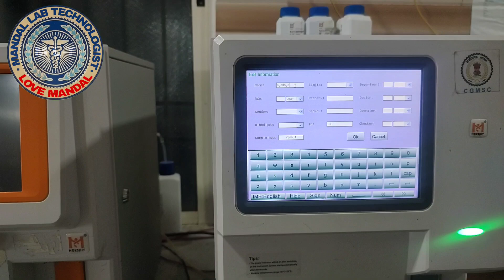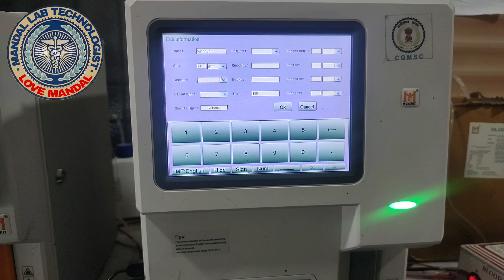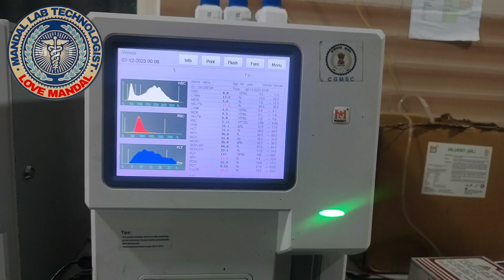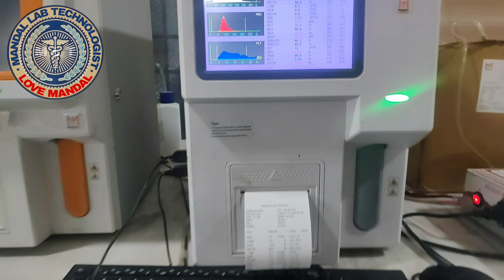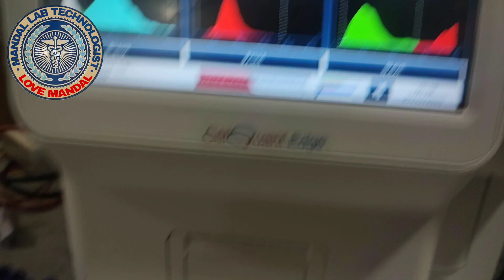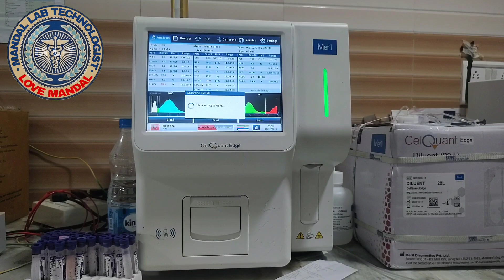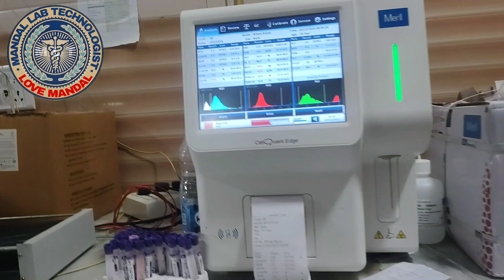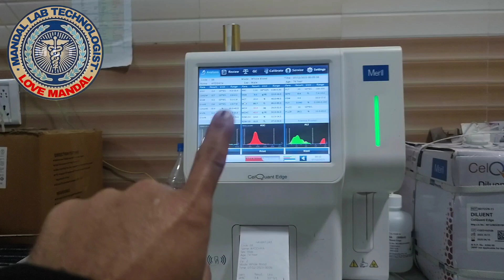Complete Blood Count CBC || CBC Test Kaise Kare ( Tips )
अपने भाई को फॉलो करना:-

ए सब यूक्यूपमेंट यूज करता हूं:-

mobaile moto g60:-moto g60

mic boya m1:-boya m1

lighting:-                           Sun light
tripod for mobaile:-     my hand

your query:-
Hamar Lab Balrampur
Hamar Lab
Lab Technician
Lab
Love Mandal
CBC
cbc
Complete blood count
cbc test
cbc test kaise kare
cbc test kaise lagay
cbc test tips and tricks
cbc test in hindi
cbc test report
cbc machine

थैंक्स फोर वाचींग दिस वीडियो :-